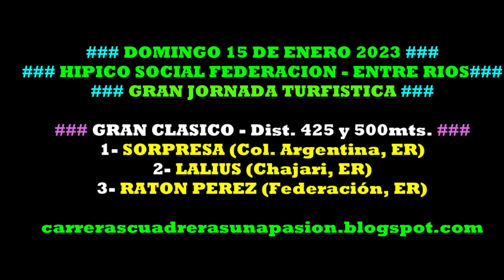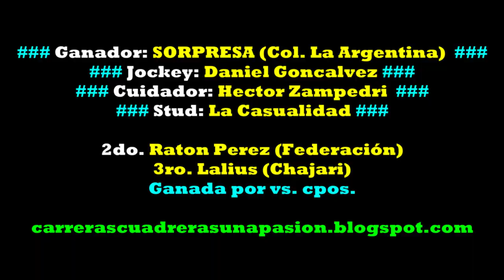SORPRESA, Hipico Social Federación, ER (15/01/2023), GRAN CLASICO 425 Y 500mts.